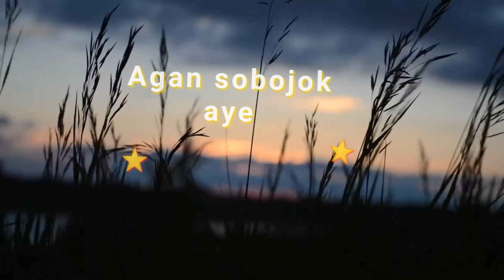New Garo WhatsApp status 'angni gsikde me'apasajok💦❤💪garo lyrics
Garo lyrics
New garo WhatsApp status
Garo lyrics song
WhatsApp status
Garo Xml